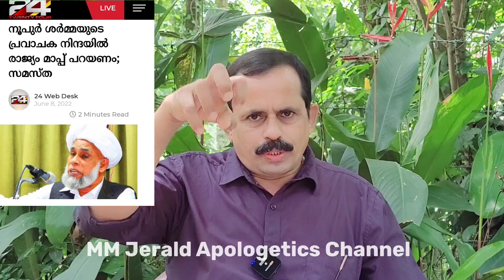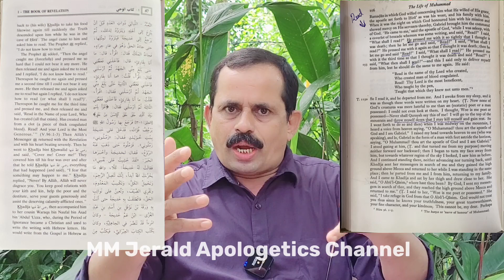Replying to Zakir Naik,mm akber |MM JERALD